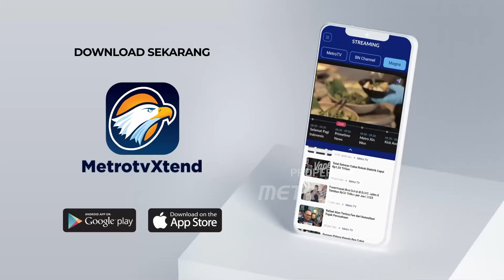Hak Angket Diusulkan Dalam Rapat Paripurna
MetroTV, Wacana pengajuan hak angket disuarakan dalam rapat paripurna DPR RI. Hak angket terkait dugaan kecurangan pemilu dinilai perlu diwujudkan untuk mewujudkan esensi pengawasan DPR.